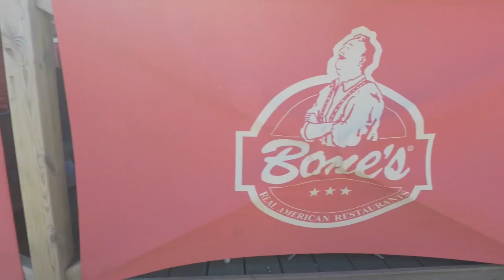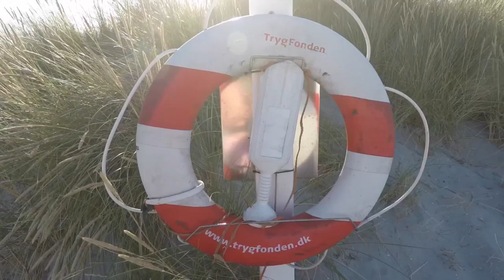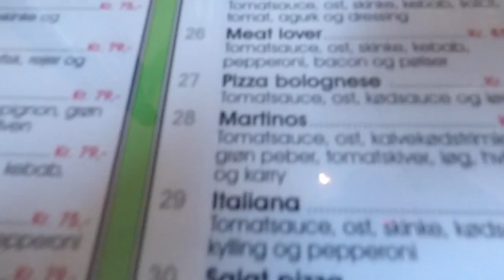Skagen vlog # 3 Fredrikshavn og Palmestranden!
I denne vlog tager jeg til Fredrikshavn og på palmestranden for at få noget sol og for at få nogle gode oplevelser. Se med i videoen, hvis du vil se hvordan mit besøg var :-)